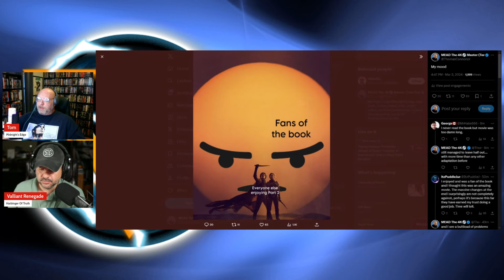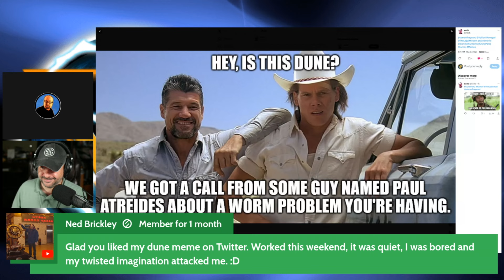Dune 2 Spoiler Review w/ Tom Connors of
Disney News | Special Taxing District | Entertainment News | Business news | Financial News | Disney Stock | Comcast Stock | Stock Market News | Florida Business

@ValliantRenegade and @MidnightsEdgeAfterDark take Dune 2 Through the Business and Financial Lens of Reality.

thumbnail artwork by @EverythingWokeAbout@JonasJCampbell